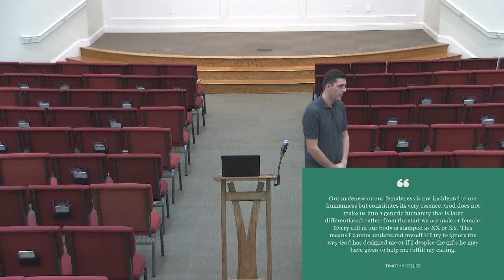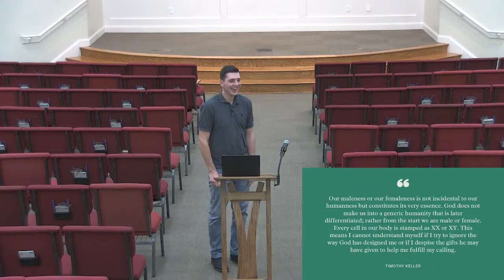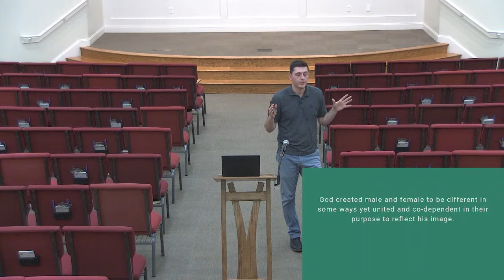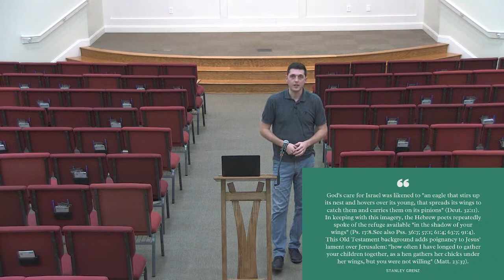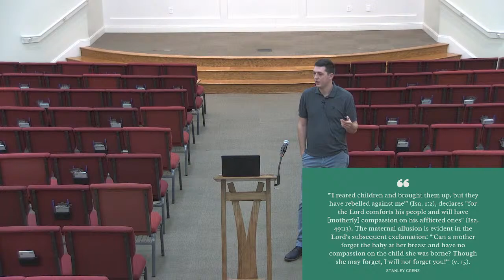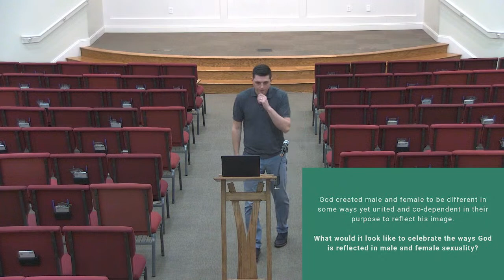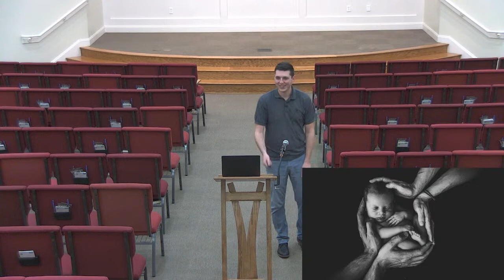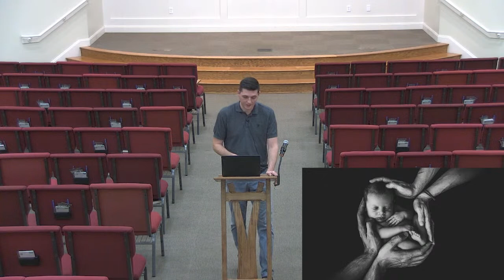Rooted 201 Elective: Christian Sexuality 2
to register your attendance.